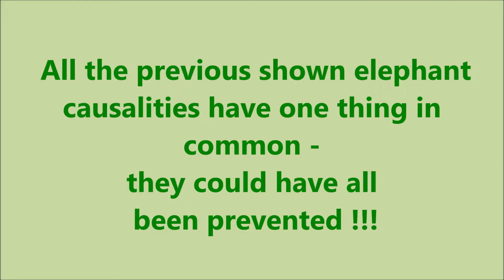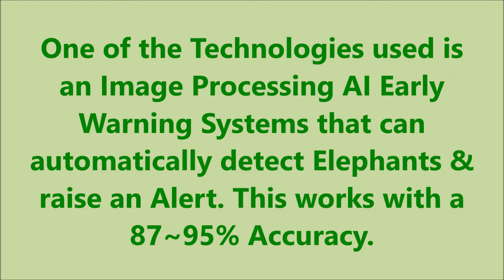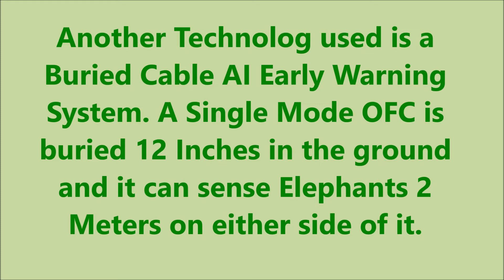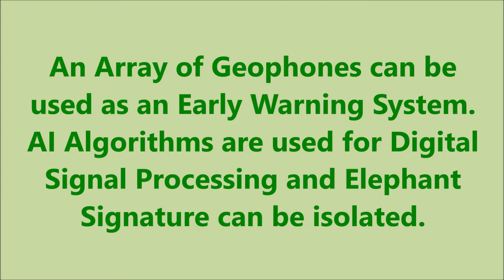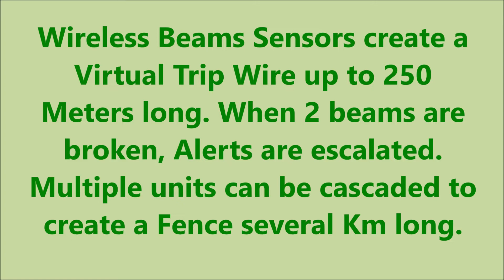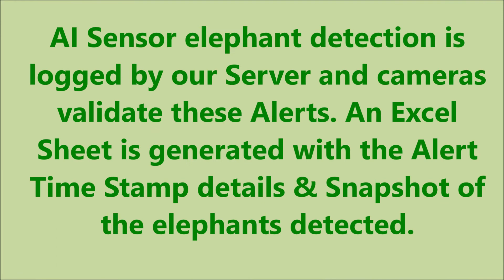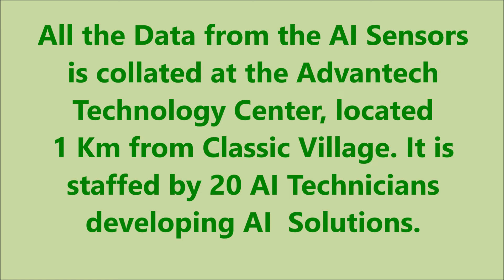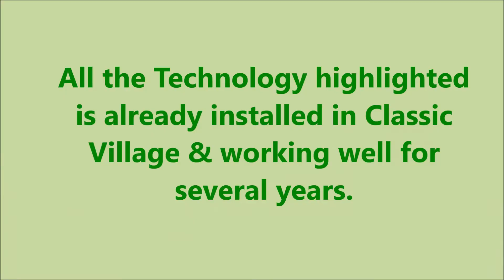Artificial Intelligence (AI) Elephant Early Warning Systems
Artificial Intelligence (AI) Elephant Early Warning Systems can be used to mitigate Human~Elephant Conflict. AI Sensors are deployed to detect elephants before they enter human habitation and provide Alerts so conflicts can be avoided. Various technologies have been used to develop different type of AI Sensors to suit varying terrain and cameras installed to monitor & validate the efficacy of the AI Sensors.

All this has been deployed by Advantech in Classic Village, Pannimadai, Coimbatore, South India and the Data collated in the nearby Advantech Technology Center.
This video has been posted to inform the Forest Department & Conservationists that such technology is currently available and Advantech is willing to share this information as Knowledge Transfer (KT) to mitigate Human~Elephant Conflict.